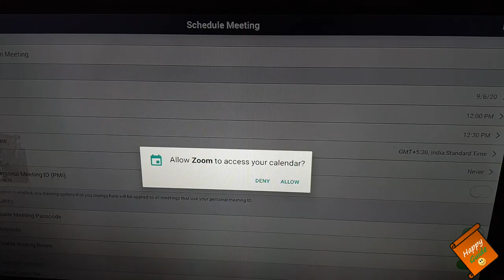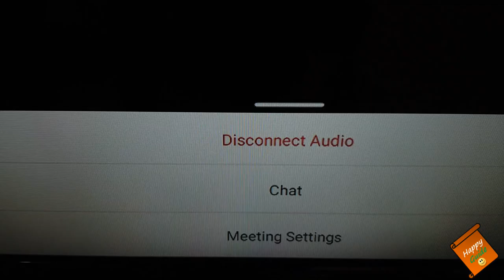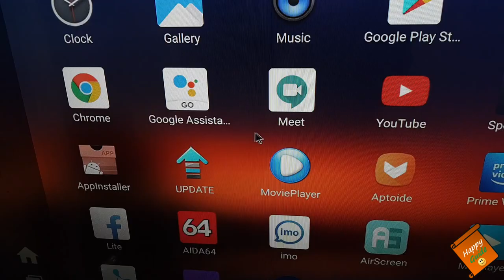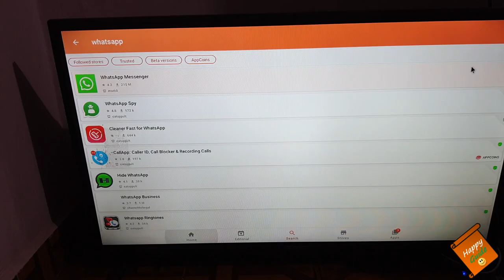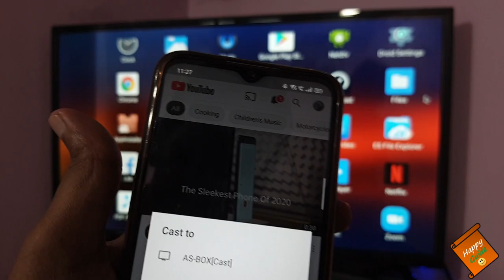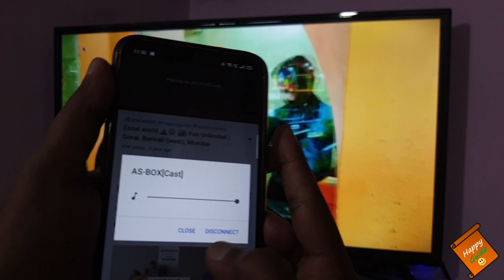Ridaex Arya 1 TV - Tested Zoom app, Google Meet, Skype | Chrome cast demo etc.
Dosto, Mai Rakesh, Happy Guide swaagat karta ho aap sabhi ka ek naye episode mai. In today's video, I will show you live demo of Ridaex Arya 1 TV where we will test Zoom app, Google meet app, Skype app, Whatsapp, IMO video calling app etc. Along with that, will also see,  is Chromecast feature works in this Ridaex Arya 1 TV?

Ridaex Arya 1 QLED TV Unique Features:
- Failproof Split-Board Architecture
- Upgradable & Future Proof Android LED TV
- Fused Power cord For Surge Protection
- Quantum Dot Display
- ImageMagik V3 AI - Picture Upscaling Engine
- HDR 10 & Dolby Vision
- 20 to 32 Watt Down Firing Box Speakers
- Amlogic S905X3 Quadcore Cortex A55 Processor
- Temperature Control With Active Cooling Mechanism
- Gyroscope Remote With Voice Control
- HD Popup Camera
- Android 9.0 Opensource OS

Best Offers on TV's:
Hisense 43 " Full HD TV
Hisense 32" HD Ready
Onida 43" fire tv
Onida 32" fire tv
LG 55UM7290PTD
LG 65UM7290PTD
Samsung The Serif Series QLED TV 2020
Samsung 32" Wondertainment
Sony 55X7500H
Sony Full HD Amazon Fire Stick at Zero Cost
OnePlus 55" Q1 PRo

Ridaex ARYA 1 AI - World's Most Powerful Android LED TV